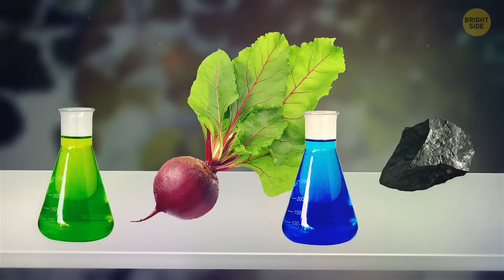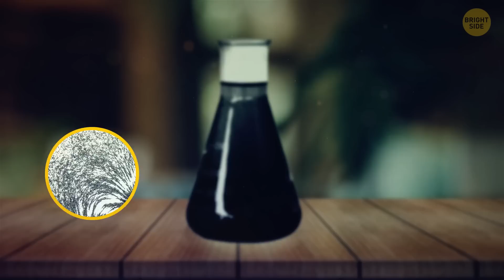Beauty's Bizarre Side: 11 Insane Trends from the Past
Beauty is in the eye of the beholder, according to the well-known saying. Yet some of the beauty trends from the past look really strange and even ugly nowadays. Black teeth, toxic chemicals in makeup, white lead and vinegar on faces... Here are crazy beauty rituals and trends from ancient times to our days.